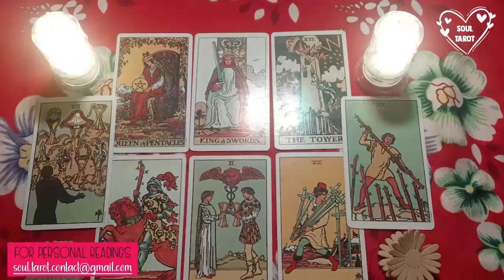SCORPIO TODAY 💁🏻 LET'S TALK ABOUT THE PERSON YOU AREN'T SPEAKING TO.